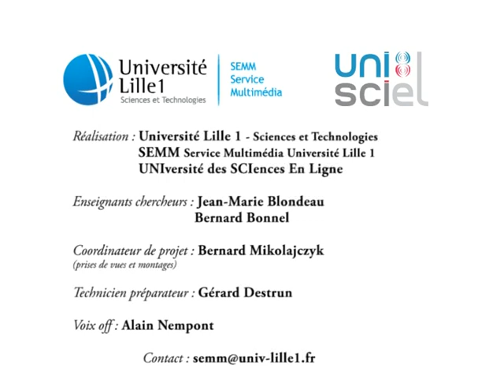Comment estimer une hauteur de chute ?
Plus grande est la hauteur de chute d'une bille, plus grande est la trace qu'elle laisse dans de la pâte à modeler.